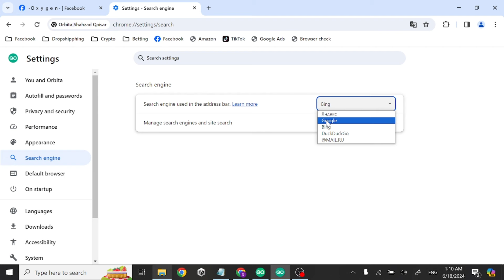How To Change Default Search Engine To Google In GoLogin Browser - How To Easily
Details
if you want to change search engine to google in gologin browser then follow my steps